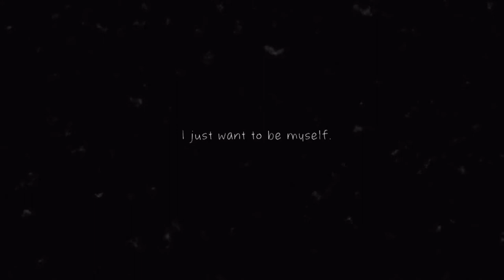Detention - Teaser trailer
Sortie le 3 octobre.